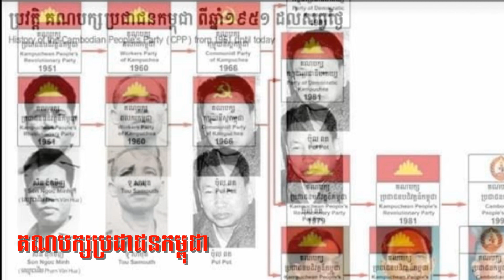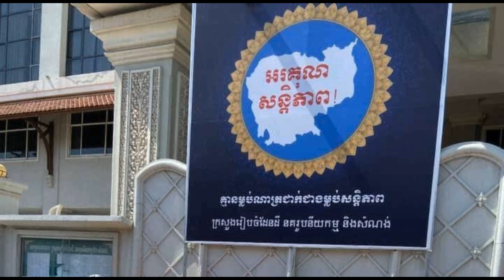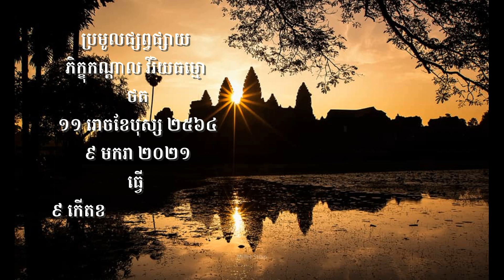មហាគ្រោះខ្មែរ ព្រោះតែ ៧ មករា ប្រសាសន៍ទាំងស្រុងលោកគ្រូ សោម សារាវុធ រាត្រីថ្ងៃសៅរ៍ ១១ រោចខែបុស្ស ២៥៦៤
Knowledge is a source of creating anythings. Unity, harmony, prosperity, and peace can exist because of knowledge. Knowledge is a collection of anythings and anyones from anywhere for well understanding and finally make a solution for the benefits of all. We willingly persue to be educated and cultivate legally democratically peacefully harmously.